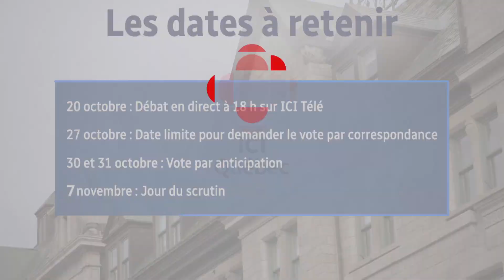Les cinq candidats sur... le transport en commun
Les cinq principaux candidats à la maires parlent de leur mesure-phare en matière de transport en commun.

Suivez ICI Québec sur différentes plateformes